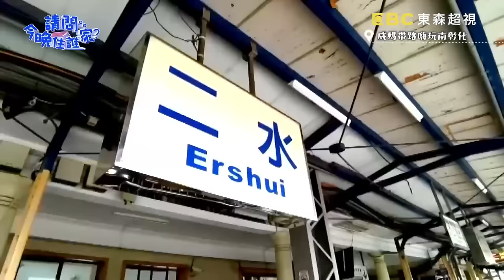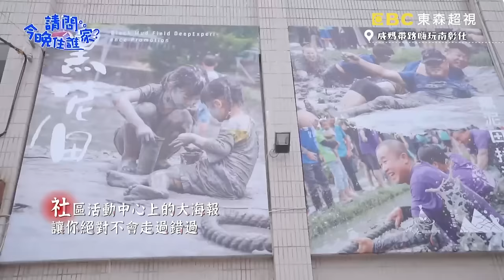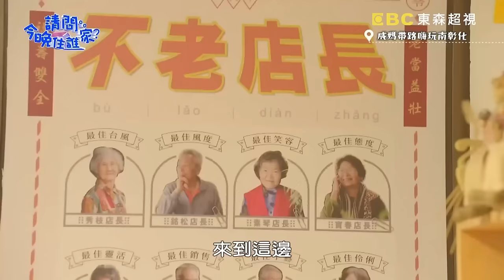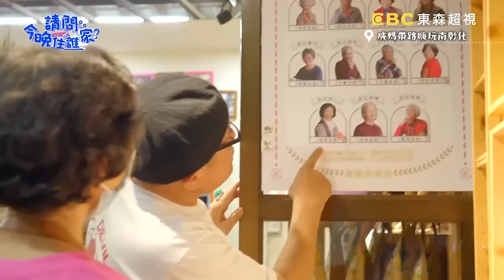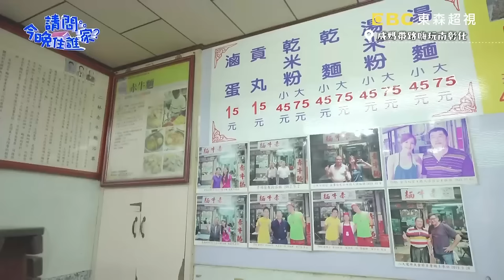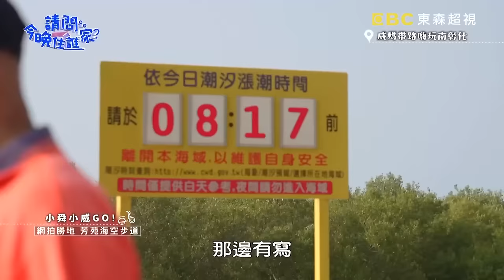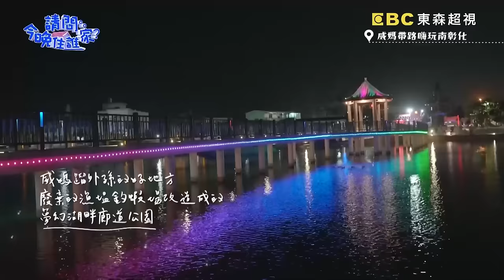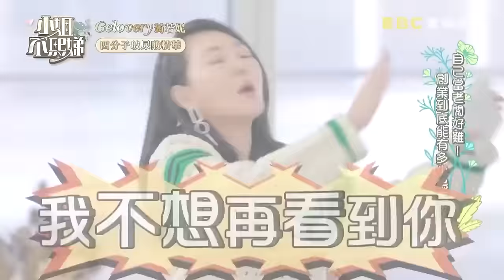威廉媽帶路玩彰化！威廉黑泥田拔河狂摔超憨？許效舜品嚐料理想起母親秒淚崩！【請問 今晚住誰家】｜📍彰化北斗｜許效舜 威廉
《請問 今晚住誰家》GOGO環島趣！這次輪到在彰化擔任小學老師的威廉媽媽帶路，小舜一見到竟以為威媽是”民俗雜耍技藝團”？！用心料理招待，感謝前輩幫忙照顧兒子，小舜一吃大爆淚！帶路私房秘境，探訪絕美濕地及外星人打蛋器？！看威舜兄弟在黑泥田摔得全身髒兮兮，小舜熱血魂大爆發，拔河、滾泥巴，只為不要染憨味？！南彰化怎麼這麼好玩！

00:00 青春記憶---源泉火車站
11:50 黑泥田抓泥鰍
17:50 黑泥田拔河賽
23:15 黑泥田游泳賽
27:05 DIY文創籠仔篙
30:50 走訪有故事的文具店
39:30 睡前與威媽通話
42:20 小農早餐---清新甘甜
46:35 媽媽在哪---我們就去哪！
01:00:00 威媽的愛心午餐
01:04:30 在地百年人氣麵食
01:14:05 網拍勝地---芳苑海空步道
01:20:05 網拍勝地---王功小型風力發電
01:22:25 在地人的灶腳---人氣爌肉飯